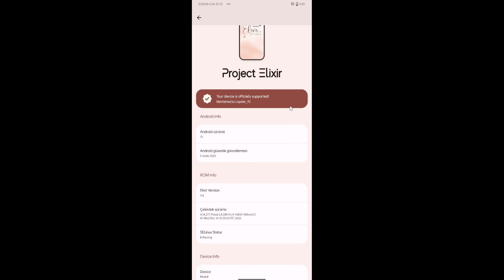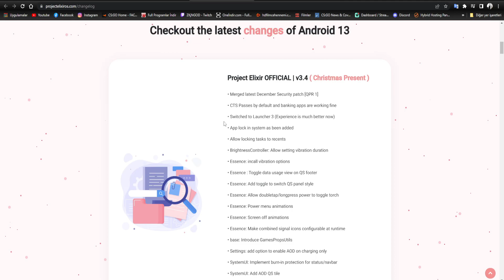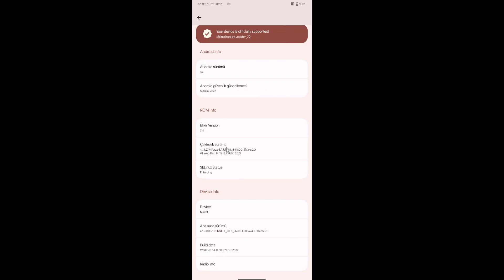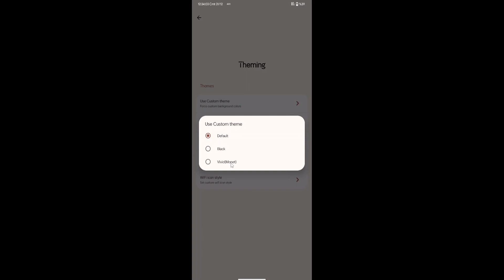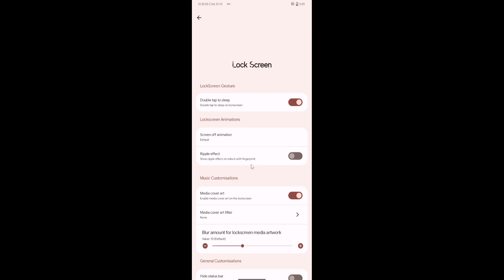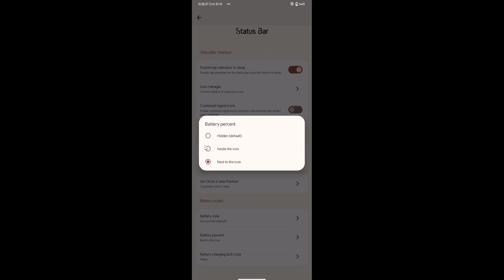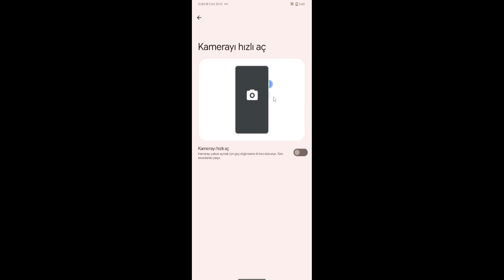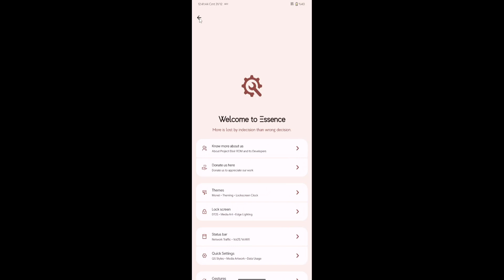Project Elixir v3.4 - Android 13 - Redmi Note 9 Pro / 9S / 9 Pro Max / POCO M2 Pro / 10 Lite Miatoll